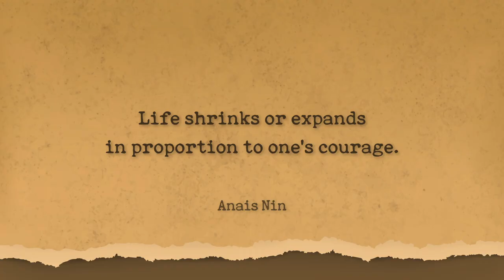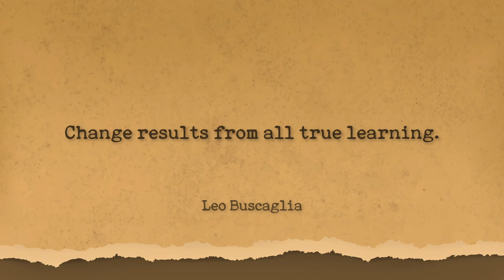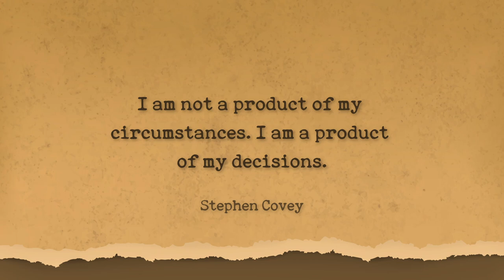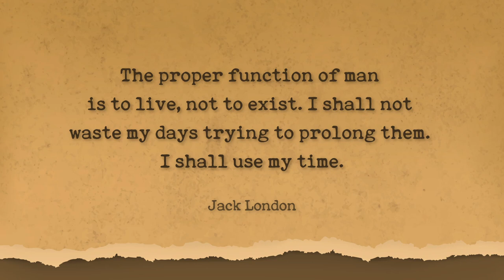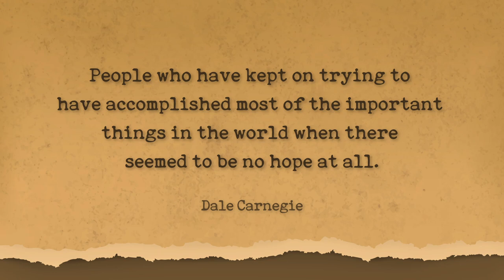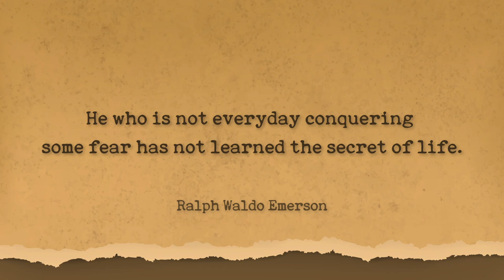Inspirational Quotes – Motivation Inspire Life Thoughts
Motivational best quotes for inspirational thoughts of famous people on their life journey.